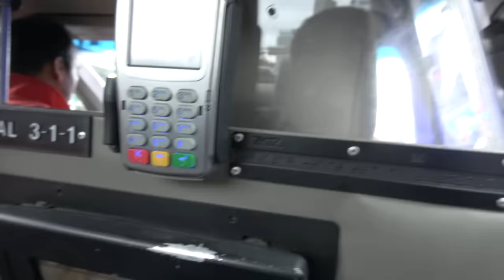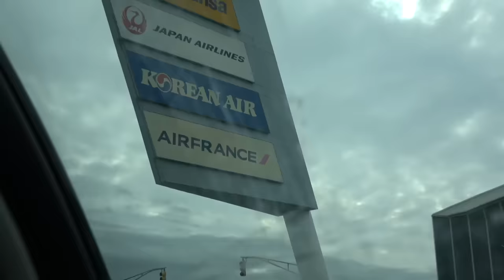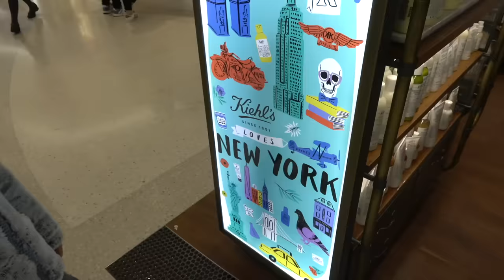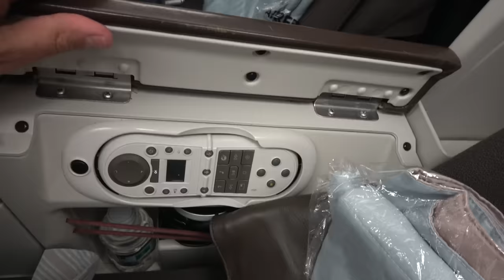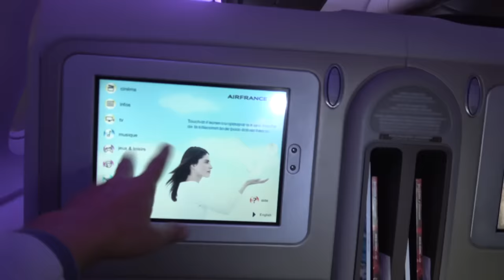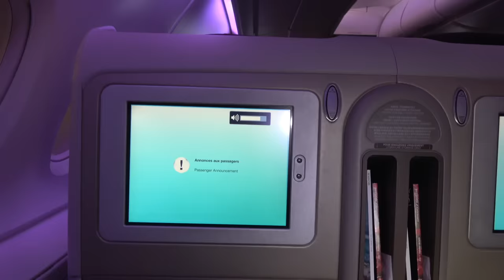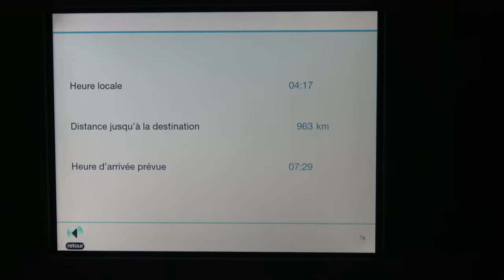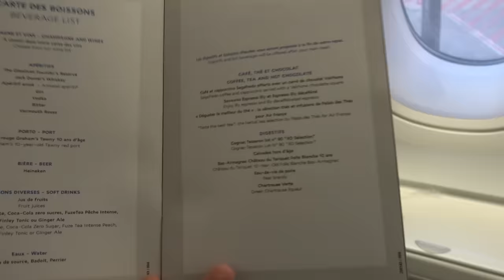VLOG • ON TESTE LA CLASSE AFFAIRE AIR FRANCE A380 NEW YORK PARIS - Studio Bubble Tea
TRÈS BONNE ANNÉE À TOUS ! PLEINE DE SANTÉ ET D'AMOUR !
Un petit VLOG pour bien commencer l'année et conclure notre voyage à New York. Super retour de New York avec des fans que l'on embrasse s'ils voient cette vidéo.
Du très bon et du moins bon concernant la classe affaire Air France étant donné le prix de ce voyage en A380. Côté rapport qualité/prix, j'ai préféré la classe Premium de l'aller.
Business class review Air France.

IDÉE CADEAU DE NOËL, notre jouet Pyjama Party est en vente à JouéClub et chez King Jouet et aussi sur ces différents liens:

★ Merci à 100000 abonnés sur Instagram : StudioBubbleTea !

En vente chez JouéClub et King Jouet
Quelques liens Creapat ici:
*** JouéClub ***